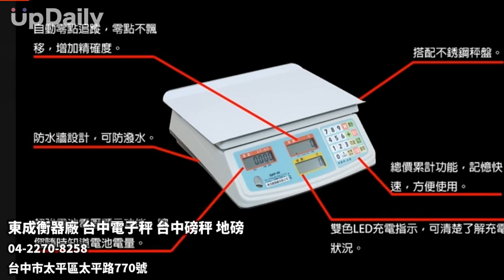東成衡器廠 台中電子秤 台中磅秤 地磅 台中電子秤 台中磅秤 台中天平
台中電子秤 台中磅秤 台中天平 台中地磅 台中吊秤 台中衡器廠 台中度量衡器 台中電子磅秤 台中過磅機台 台中電腦連線電子秤系統 台中高精度電子調秤 台中全電子式多功能地磅 台中電子分析天平 台中桌秤 台中小地磅
台中電子秤,台中磅秤,台中天平,台中地磅,台中吊秤,台中衡器廠,台中度量衡器,台中電子磅秤,台中過磅機台,台中桌秤,台中小地磅

東成衡器廠有限公司是一家專業的度量衡器製造批發公司。我們提供各式各樣的高品質度量衡器，包括電子秤、磅秤、天平、地磅、吊秤等。無論您的需求是什麼，我們都能夠滿足您的要求。

我們的產品線非常豐富，包括各廠牌的計數秤、全電子式多功能地磅、高精度電子吊秤、電子分析天平等。無論您是需要自動化解決方案還是重量管理系統，我們都可以提供相應的產品和解決方案。

作為專業的度量衡器供應商，我們擁有豐富的技術經驗和專業知識。我們可以根據客戶的需求提供各種特殊規格的度量衡器，並提供定制化的解決方案。

無論您需要有線或無線輸出，我們的產品都能與電腦、標籤機、印表機和自動控制系統等設備連接，實現數據的輸出和控制的便利性。

選擇東成衡器廠有限公司，您將獲得高品質的產品和專業的服務。我們致力於為客戶提供最佳的度量衡解決方案，並與您攜手合作實現共同的成功。立即聯繫我們，讓我們為您提供卓越的度量衡產品和服務！